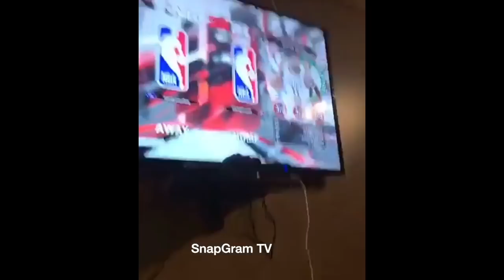Quavo "Gives Hair Cuts To The Whole Crew On Set Of New Music Video"